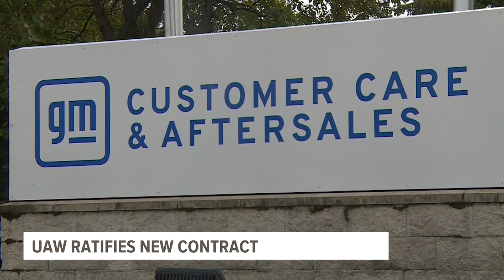Overnight UAW workers ratifying General Motors contract, ending six-week strike